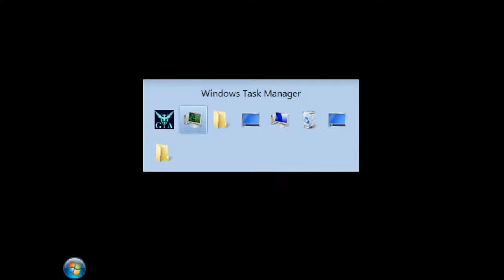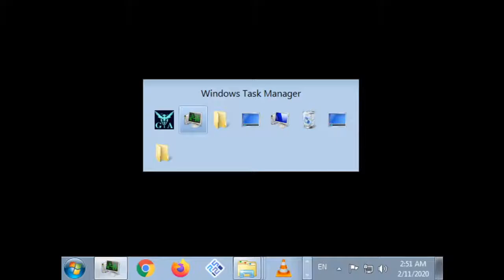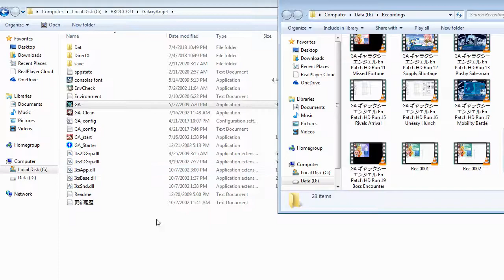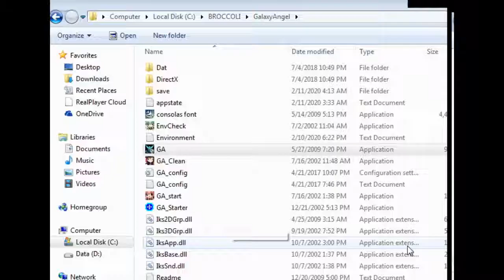ZDC GA ギャラクシーエンジェル En Patch HD 10, Tree, Blond, Care and Retreat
Post Battle 4 to post Battle 5. As expected of the peace loving Vanilla. Only one battle for her chapter.